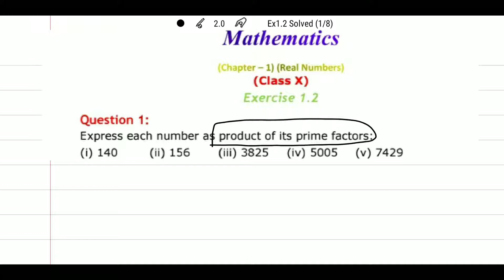NCERT CLASS 10MATH EX. 1.2 Complete Solution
NCERT CLASS 10MATH EX. 1.2 Complete Solution with Explanation.